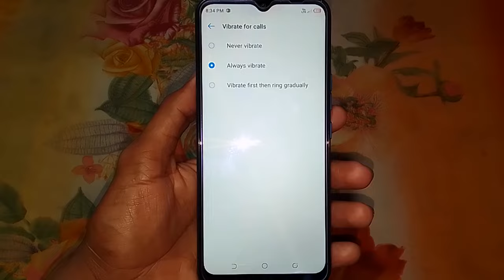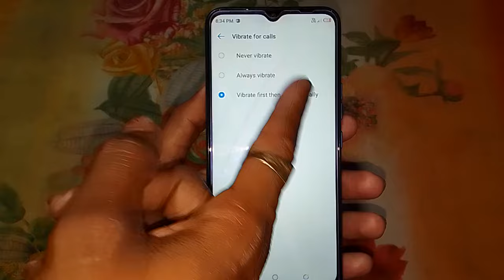Tecno mobile mein vibrate for calls kya hai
Hi friends is video me main aapko tecno mobile mein vibrate for calls setting kya hai or isase kya hota hai iske bare me bataya hun